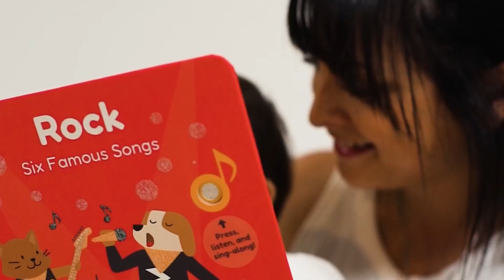Rock - Six Famous songs for children by Cali's Books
This unique Rock by Grouplove book features 6 beloved classic rock songs from iconic artists like Queen, John Lennon, Elvis Presley, David Bowie, and Survivor. Grouplove, a highly praised American alternative rock band, has put their own spin on these songs and also included a snippet of their hit single, Colours. The classics included are Eye of the Tiger, Ziggy Stardust, Blue Suede Shoes, Bicycle Race, Imagine, and Colours.

With each purchase of a Rock by Grouplove book, $1 will be donated to Campaign Zero, an organization handpicked by Grouplove that is committed to putting an end to police violence in America.